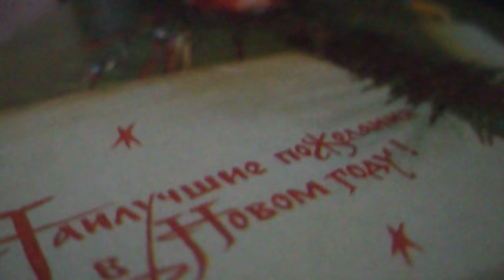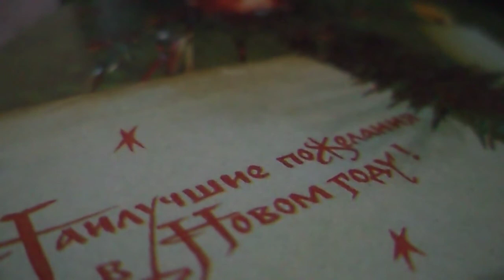Город Сочи(И я готов расцеловать город Сочи за то, что свел меня с тобой(наброски)